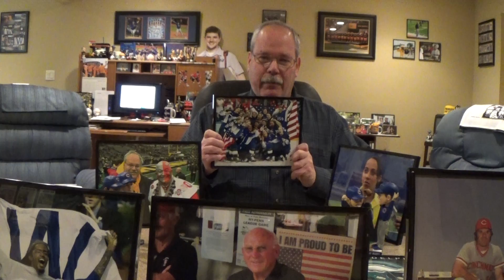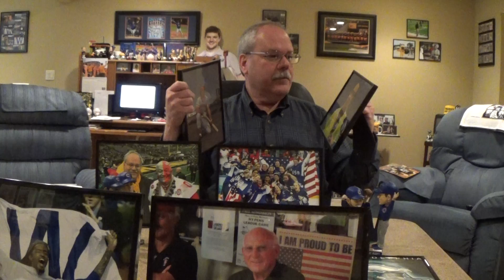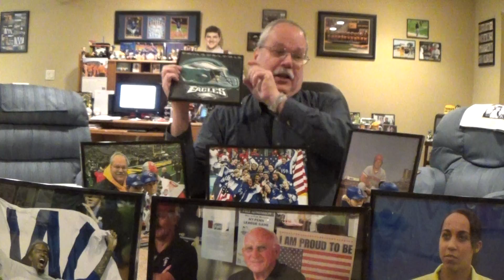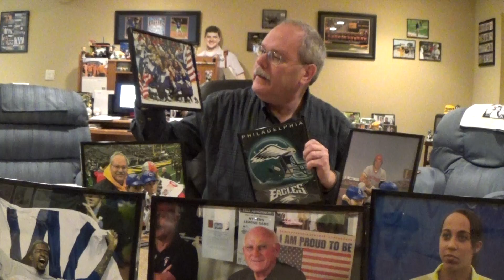00083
Honoring your Gold Medal US Womens Hockey Team